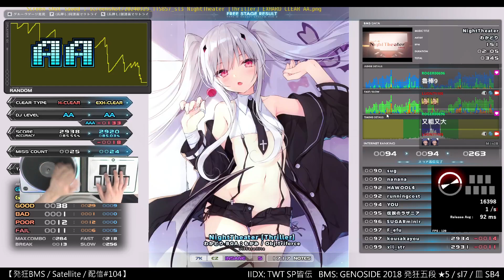sl3 NightTheater [Thriller] EXHARD CLEAR｜発狂BMS